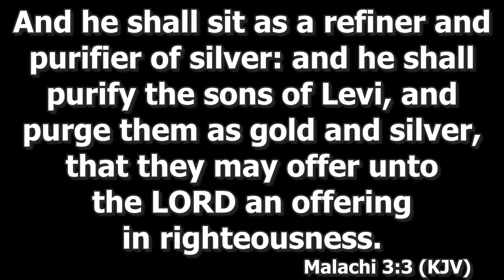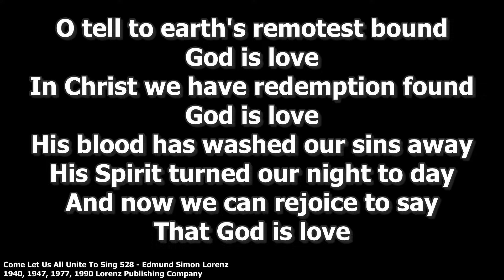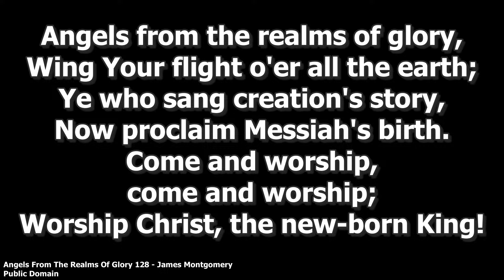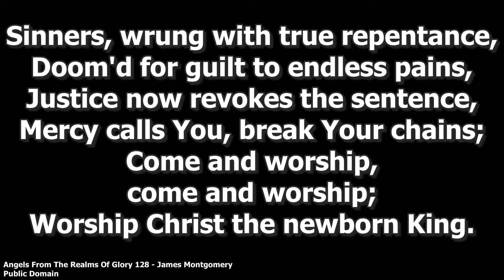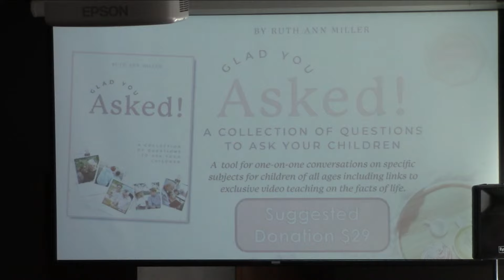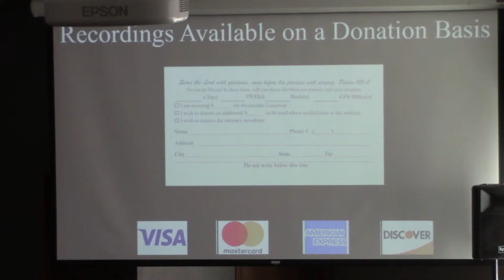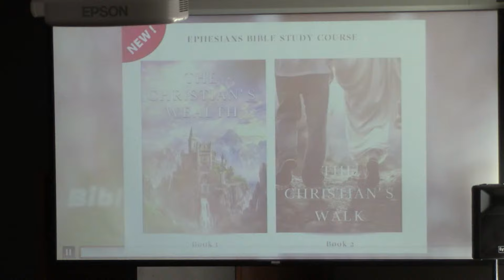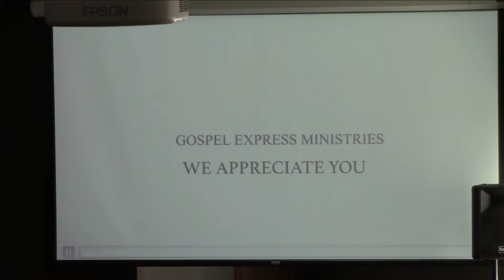10/27/24 A Gospel Express Ministries Presentation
Message and sharing by the Fisher Family